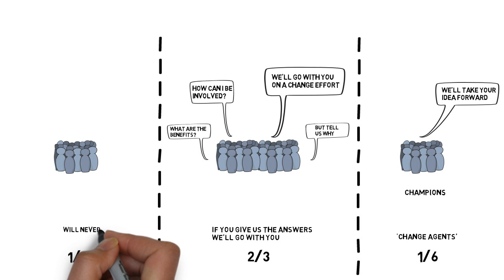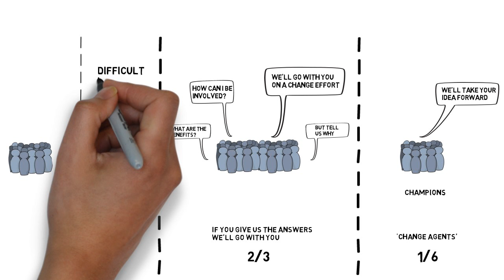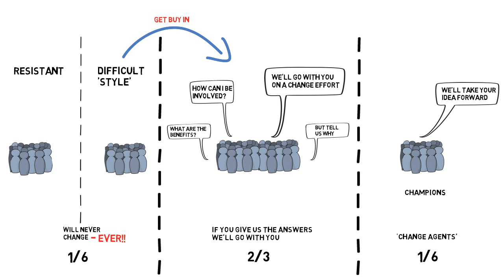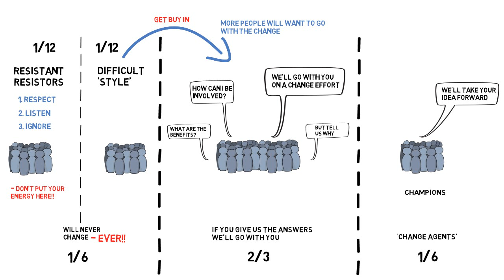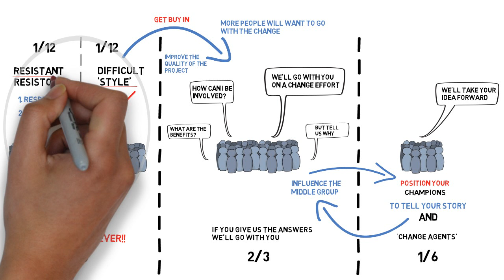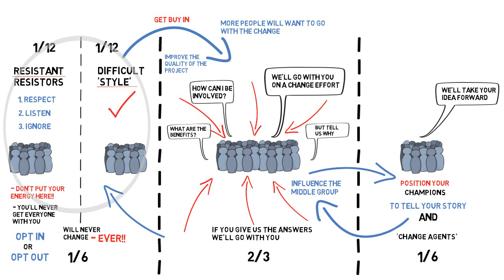Fractions of Change • Howard Teibel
Arguably the most challenging part of any change process is rallying the support of the people around you to join you on your way. In this video, Howard Teibel presents his model for approaching any population you’re trying to influence in a specific direction. He provides a method for you as change agents to reframe your audience, refocus your efforts, and drive the support of your most valuable supporters while not being distracted by those who aren't.